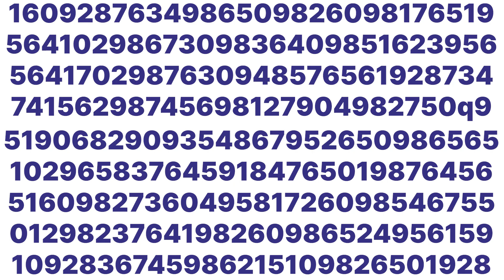Trailer Education Fair and Career Day (EFC Day) 2024 | SMA Nasinal KPS